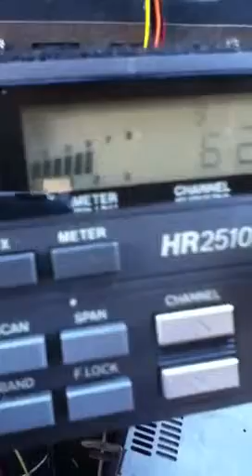Mr.T Bone in California !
Bone showing up in Kauai !